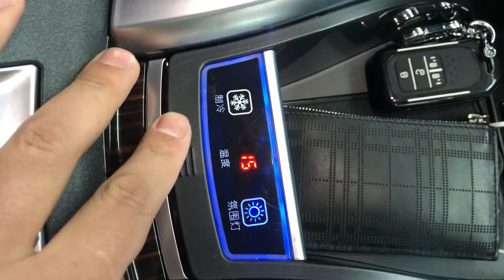本田奥德赛 改装后漂亮吗 ？但是ACC系统出现故障了 所以改装需谨